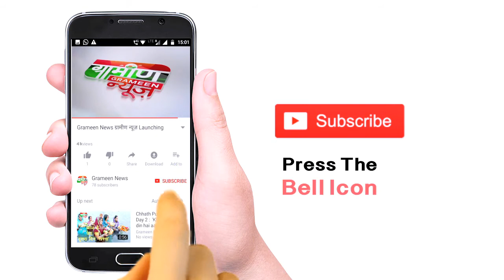धान के दाम गिरने से बौखलाए किसान | Kisan Bulletin | Kisan Samachar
जल्द होगा 121 चीनी मिलों का संचालन

18-19 दिसंबर को होगा किसान अभ्यास वर्ग

धान के दाम गिरने से बौखलाए किसान

गुजरात में शुरू हुई मूंगफली की खरीदी

पुलिस ने जब्त किए 80 गांजे के पेड़